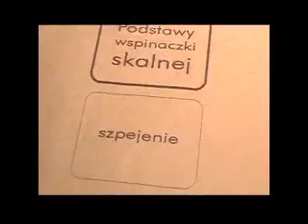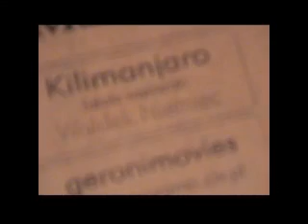Część4. Szpejenie. Film instruktażowy Geronimovies dla Marmot / Kilimandżaro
Cykl filmów instruktażowych wykonanych przez Geronimovies Marcin Tomaszewski dla Marmot / Kilimandżaro Szkoła Wspinania Waldek Niemiec. Część 2. Asekuracja z różnych przyrządów.